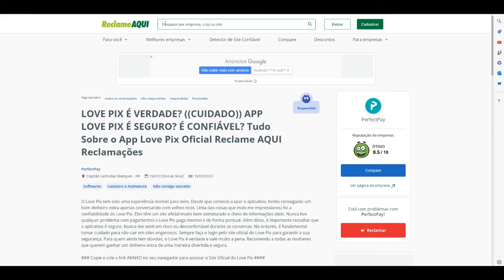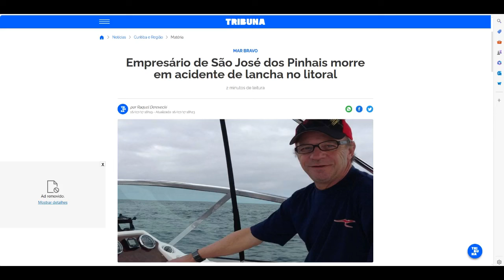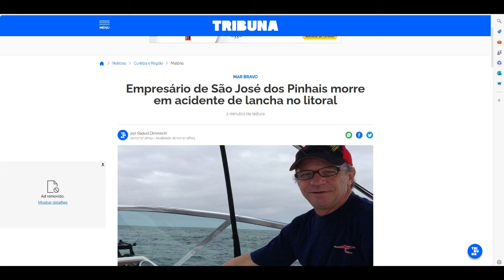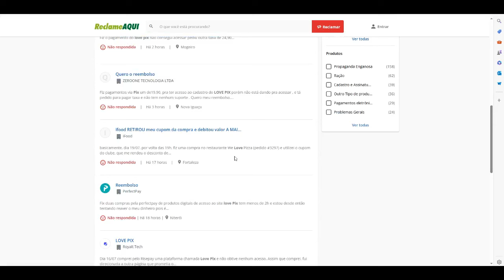LOVE PIX É CONFIÁVEL? EXISTE SITE DE VELHO RICO QUE FAZ PIX DE GRAÇA? O QUE É LOVE PIX?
O que é Love PIX? É um sistema real e seguro? Existe mesmo um site de velho rico que faz PIX de graça? A plataforma Love PIX é confiável? É tão fácil assim? Existem senhores bem sucedidos, dispostos a distribuir sua suada fortuna com desconhecidas?

Você realmente acreditou nisso? Que magicamente iria receber valores de homens ricos e solteiros, que simplesmente não sabem onde gastar e agora estão fazendo PIX de graça?

Esse golpe tem vários nomes: Love PIX, Meu Velho Rico App, Velho Rico da Lancha, Velhos do PIX, Meu velhinho app e muitos outros. Compartilhe essa informação, assim você evita que amais pessoas sejam enganadas.